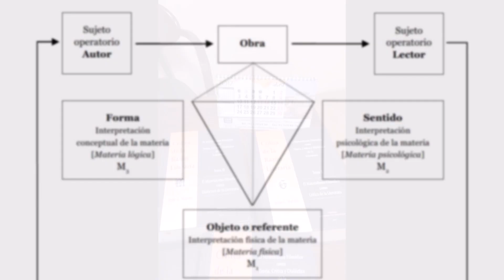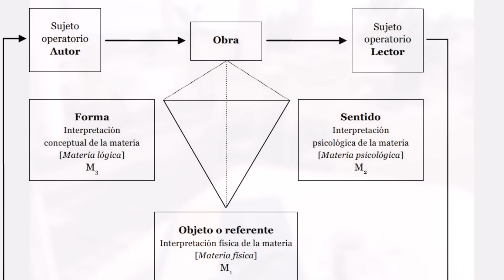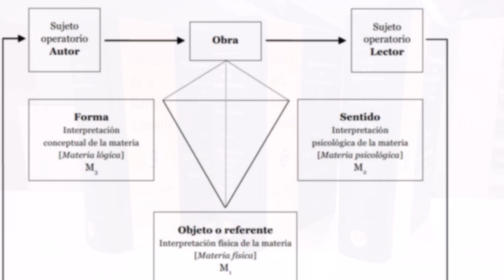Las teorías literarias formalistas: falacia teoreticista